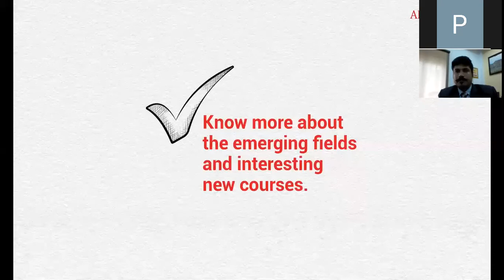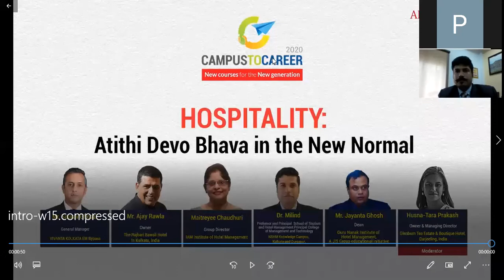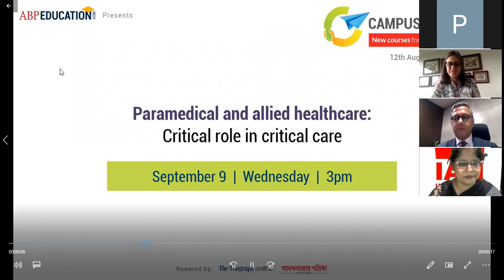Career in Hospitality Management & Tourism After 12th | Top Courses | Job | Salary | ABP Education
Are you looking to get into the hospitality sector? Are you worried about the long-term and short-term impact on the future of the Hospitality industry? Will this sector continue to generate enough jobs in the future?

Get all such queries answered and listen to our expert panelists as they also delve on future innovations in detail

Vivanta Kolkata EM Bypass The Rajbari Bawali IAM Hotel School NSHM Knowledge Campus Guru Nanak Institute of Hotel Management Glenburn Tea Estate & Boutique Hotel

Check out the next webinars of the Campus2Career series

Anandabazar Patrika and The Telegraph jointly bring you ABP Education. We offer the latest information and updates on colleges, courses, examinations, admissions, scholarships, and foreign education.
Take a tour. We promise to paint your future the brightest.
Follow for educational program updates and news.